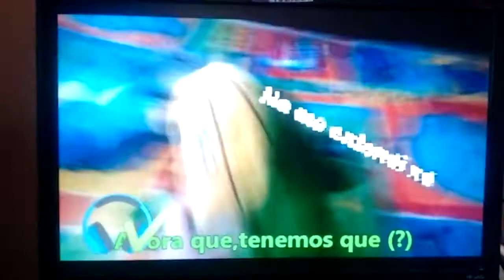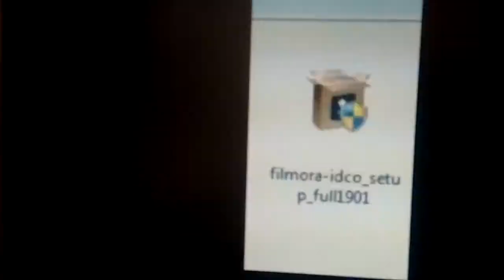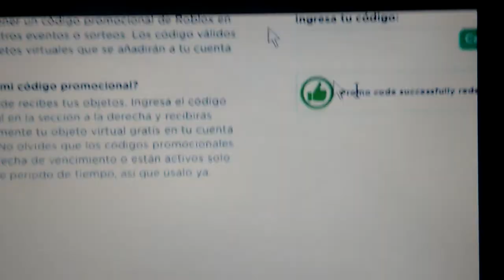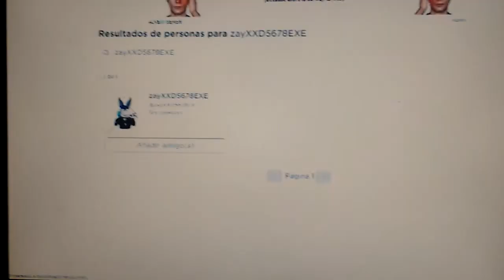pvz por el mundo episodio 3-chile parte 1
zayXXD5678
zayXXD5678EXE

josesantosmonsivaistik

monsivaisjosesantos

Episodio 2

cuentas del team (roblox)

Lendal2020
Enmaster11
Godsanes123
Martindsc
Daphneplay1